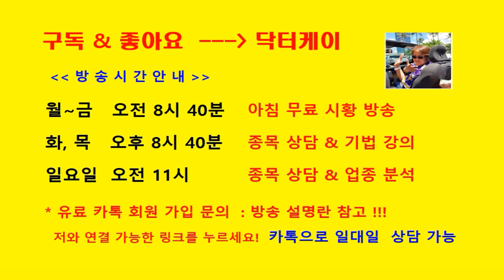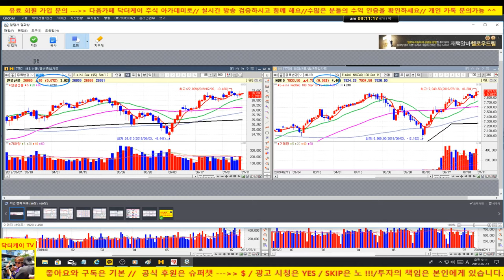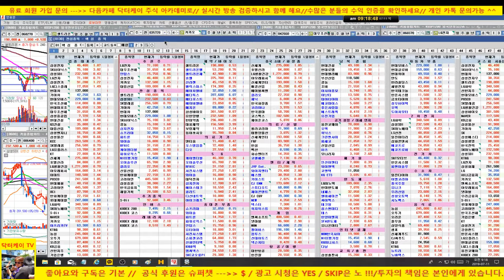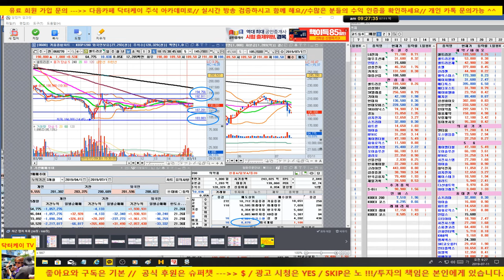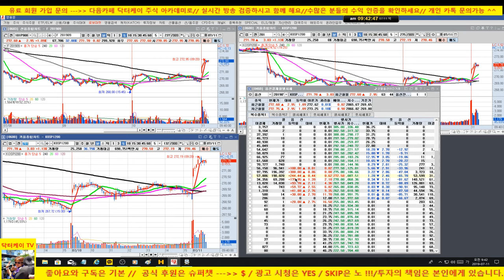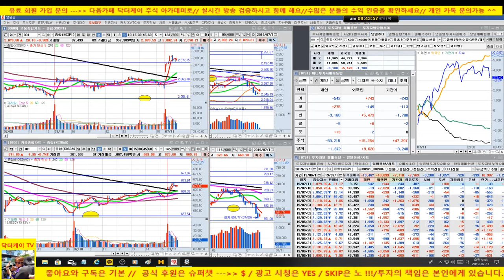[주식]삼성전자,SK하이닉스 강세/카카오, 대림산업 신규 매수 성공/셀트리온 전략제시/전일 FOMC 금리인하 기조로 시장 강세/190711/대한민국 No.1 닥터케이 주식아카데미